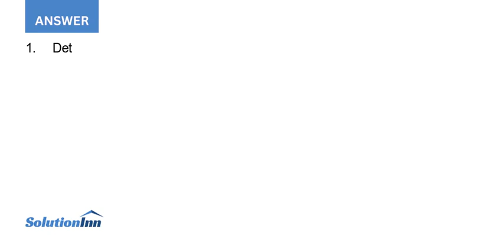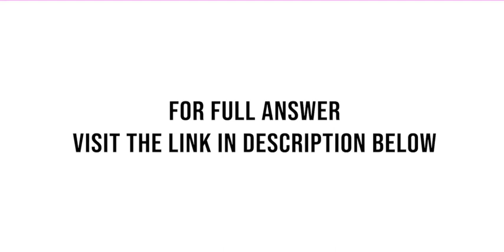1. Describe the mechanisms that WorldComs management used to transfer profit from other time peri...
1. Describe the mechanisms that WorldComs management used to transfer profit from other time periods to inflate the current period.2. Why did Arthur Andersen go along with each of these mechanisms?3. How should WorldComs board of directors have prevented the manipulations ...